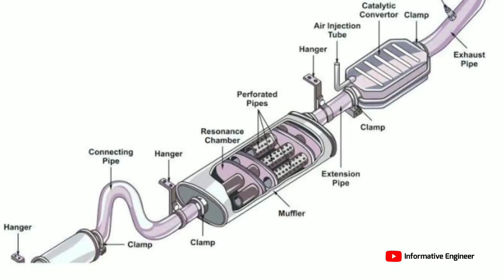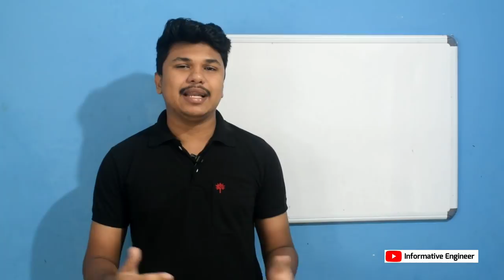Electric vehicles | Advantages and Disadvantages | Malayalam Video | Informative Engineer